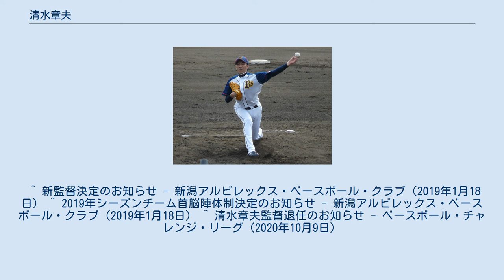清水章夫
新潟アルビレックス・ベースボール・クラブ
清水 章夫（しみず あきお、1975年9月9日 - ）は、大阪府豊中市出身の元プロ野球選手（投手）。
左投左打。
 小学生から野球を始めるがライトで8番打者。
中学でも野球は続けたが本人も下手くそだったと振り返る。
大阪高校進学を期に野球を止めるつもりだったが、友人に誘われ見物した軟式野球部に入部し、ここで初めて投手を務めた。
2年連続で大阪大会で優勝し注目を集めた。
 しかし硬式野球への憧れは捨てがたく、名門の近畿大学セレクションを受け合格。
一年目は二部（夜間部）に入学し二年目に一部に編入された。
二岡智宏、宇高伸次、藤井彰人、山下勝充らとチームメイトになり、4年時にはチームを全日本大学野球選手権大会優勝、明治神宮野球大会優勝などアマチュア五冠に導く。
関西学生リーグ通算16試合登板、11勝1敗、防御率1.14。
最優秀選手1回、最優秀投手2回、ベストナイン1回受賞。
 1997年秋のプロ野球ドラフト会議に際しては6球団の争奪戦となったが、最終的には日本ハムファイターズを逆指名し、1位で入団することとなった。
 入団後の2年間は左肩やひじの故障に泣いたが3年目の2000年に先発投手として6勝を挙げる。
しかしその後思うように勝ち星を増やせず、2003年に中継ぎに転向し50試合に登板した。
 2004年は42試合に登板したが防御率6.88と低迷。
同年オフ、何かを変えたいと投球フォームをサイドスローに変更した。
だがキャンプの投球練習中にひじを壊し、2005年は6年ぶりに一軍登板無しに終わった。
 2006年にはオーバースローに戻した。
一軍で中継ぎとして出番を与えられ、4月1日のオリックス戦で約2年振りの白星を手にした。
 2007年、この年一軍登板がない中6月28日に歌藤達夫・萩原淳との交換トレードで木元邦之と共にオリックスへ移籍した。
しかし移籍先のオリックスでもこの年一軍登板無しに終わったものの、この年二軍で二軍投手コーチの清川栄治の指導を受けて再びサイドスローに再転向した。
秋のフェニックス・リーグで好投をテリー・コリンズ監督に見せ好印象を与えたが、2008年の一軍キャンプには呼ばれなかった。
しかし腐らずに練習に打ち込み、二軍戦で13試合自責点2の好成績を挙げ、住友平二軍監督の推薦を受けて5月17日ロッテ戦で一軍昇格した。
さらにコリンズ監督が退陣して二軍コーチ陣が一軍の指揮を執ると重用されるようになり、主に左のワンポイントとして34試合に登板。
5月25日の横浜戦で、移籍後初勝利を挙げた。
8月14日、古巣の日本ハム戦で6年振りとなるセーブを挙げた。
8月28日のソフトバンク戦では、2点リードの8回裏2死2,3塁の場面で登板したが、本多雄一に初球で内野安打を許して降板。
その後、本多が決勝のホームを踏んだため、プロ野球史上22人目の1球敗戦投手を記録した。
大阪ドームでの2008年のパシフィック・リーグクライマックスシリーズ1stステージ初戦で中継ぎ登板し自身の現役生活唯一のポストシーズン出場。
 2009年もワンポイントリリーフとして一軍に定着し、共に自己最多となる58試合登板、11ホールドを記録した。
8月25日の日本ハム戦では、2点リードされた10回表に登板し、稲葉篤紀を初球でレフトフライに仕留めると、その裏に味方打線が奮起して逆転サヨナラ勝利を収め、史上28人目の1球勝利投手を記録した。
これに伴い、1球勝利投手と1球敗戦投手を両方記録、落合英二・林昌樹に続いての史上3人目の投手となった。
 2010年は肘の故障に苦しみ一軍出場無し。
2010年10月2日付で、球団から戦力外通告を受け、現役引退。
 引退後は広島県福山市で、夫人の実家の自転車店「サイクルハウス　ケンズ」で義父母と共にスタッフとして働いていた。
球団スタッフとして、業界に残る道もあったが、未練や悔しさを断ち切るために全く異業種への転向となった。
2013年には三原市で開催されたトライアスロンにも参加している。
 2019年1月18日、ベースボール・チャレンジ・リーグの新潟アルビレックス・ベースボール・クラブ監督に就任することが発表された。
2シーズン指揮を執り、2020年10月9日に同シーズン...